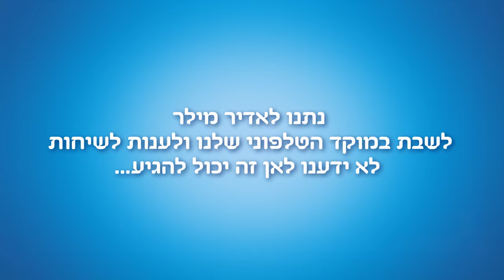אדיר מילר מאלתר במוקד מכבי - ננסה מדברת עברית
כל הזכויות שמורות למכבי שירותי בריאות בע"מ, אדיר מילר ומשרד הפרסום "יהושע\TBWA"

צפו וגלו: מה קורה כשנותנים לאדיר מילר לשבת במוקד הטלפוני של מכבי שירותי בריאות ולאלתר תשובות למטלפנים?

***קרדיטים***
סמנכ"ל קריאייטיב: מאיה שרן
קריאייטיב: אבישי קשת, נעה קרן, חזקוש ישורון ואורי גנות
סמנכ"ל דיגיטל: עידן אלרום
מנהלת סטודיו דיגיטל: רויטל ג'בקה קלאוס וצוות הסטודיו
מפיקה: אלה שרייר
סמנכ"ל תפעול: עופר חג'יוב
מנהלת מחלקת מדיה דיגיטל: דנה דוד
מנהלת מדיה: יסמין סומך
סמנכ"ל אסטרטגיה: סופי מלניק-אמיתי
פלנר: תומר כהן
מנהלת סטודיו: פיי רוס וצוות הסטודיו
סמנכ"לית לקוחות: שירלי לוגסי
סופרוייזרית: ענבר גולדשטיין
תקציבאים: גל לויים ודרור עסיס